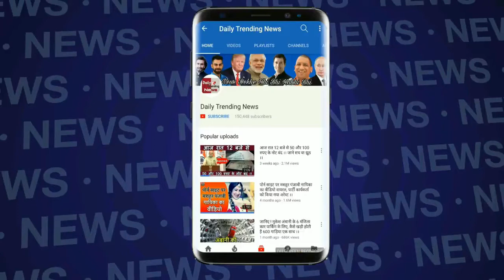ऐसे हुई टीवी सीरियल्स की शुरुआत, ये था भारत का पहला सीरियल !!